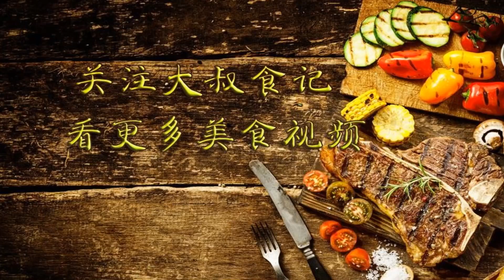吃了30年莲藕，这做法头一次见，不用炒，过年可以露一手！